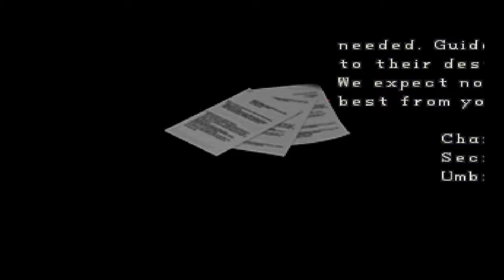Resident Evil 2: Episode 11: Left for Dead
Classy Aidan and Sterling Jordan have to navigate the long and convoluted walls of the labyrinth. How will they find there way out?